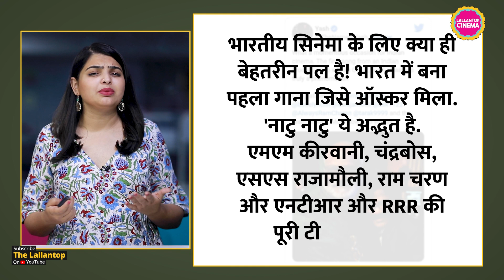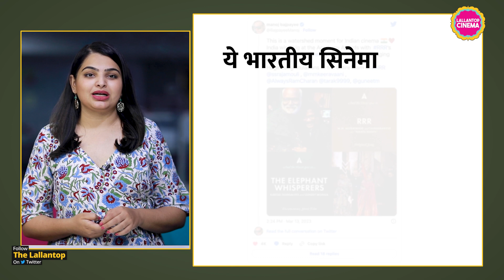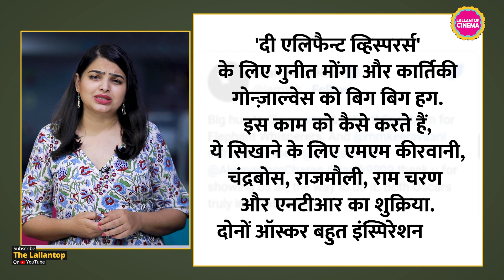Naatu Naatu, Elephant Whisperers पर इंडस्ट्री ने प्यार बरसा दिया| Shah Rukh Khan| Aajay Devgan| Yash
It is a proud day for each Indian as we create history today by winning two Oscars - for Natu Natu in original song category and The Elephant Whisperers in short documentary category. As everybody celebrates here are some heartfelt reactions from celebrities congratulating the teams on their achievements.